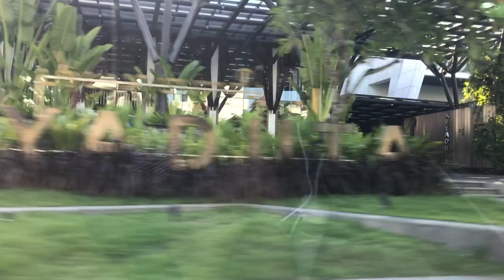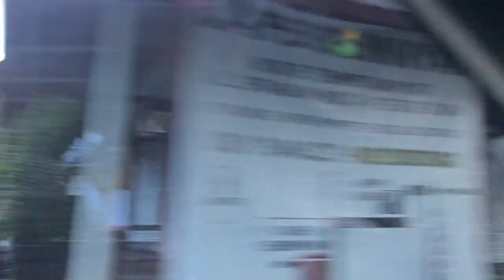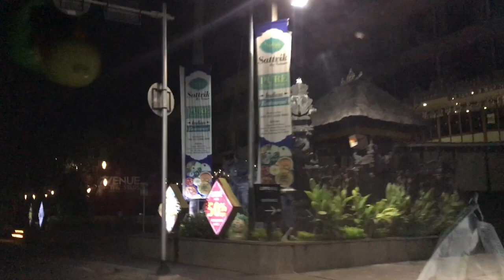KONDISI TERKINI PANTAI KUTA (day & night) DAMPAK VIRUS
Guys, inilah situasi terkirin pantai Kuta, jalan pantai kuta, Legian, Seminyak dan Kartika plaza pada sore dan malam hari

Mari bijak agar menanggapi covid19 ini sebagai pelajaran untuk kita agar menjadi pribadi lebih baik lg, dan menjadi seperti yang Tuhan mau bukan seperti yang kita mau.Kita baiknya berdoa kepada Tuhan bahwa Tuhan akan memulihkan situasi ini menjadi normal seperti sediakala. Tuhan memberkati kita semua.